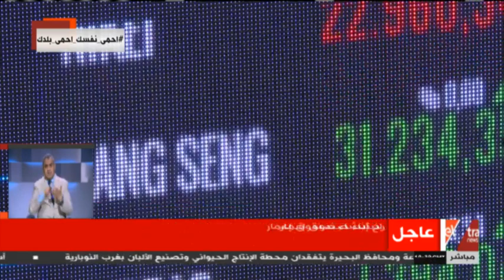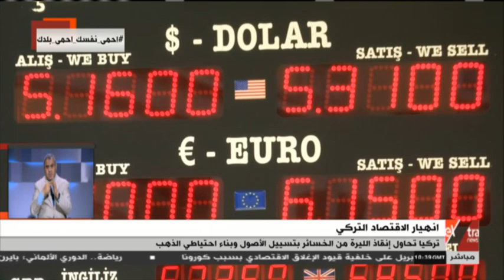غرفة الأخبار | تركيا تحاول إنقاذ الليرة من الخسائر بتسييل الأصول وبناء احتياطي الذهب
غرفة الأخبار | جولة الـ12 الإخبارية (كاملة)  بتاريخ 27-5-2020